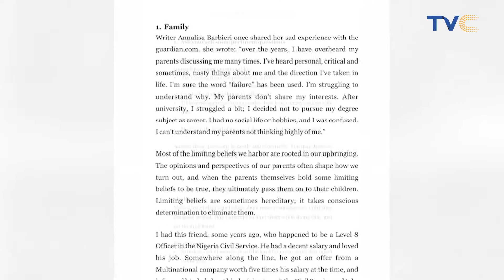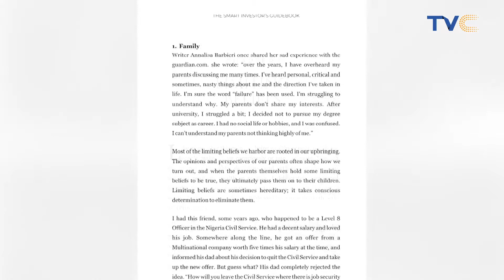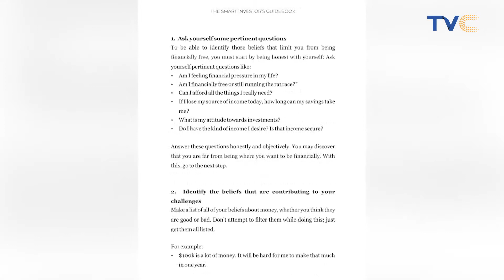WATCH! Why You May Not Be Rich 🤔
Nigerian author, Fola Folagbaje, reviewed his book, 'The Smart Investor's Guidebook'.